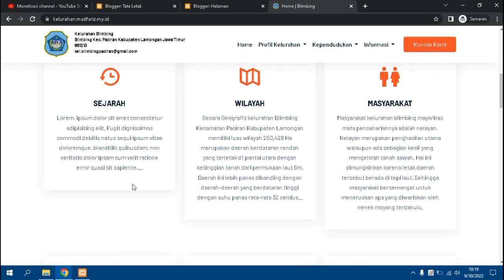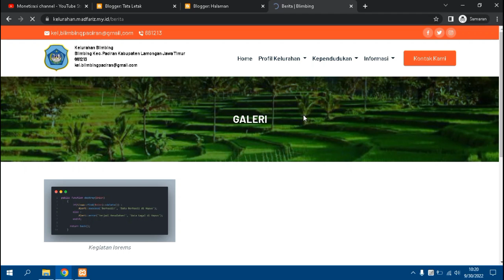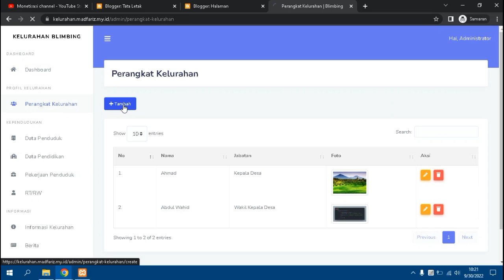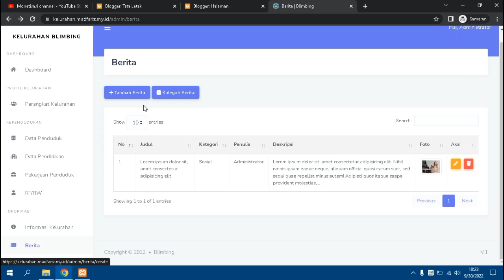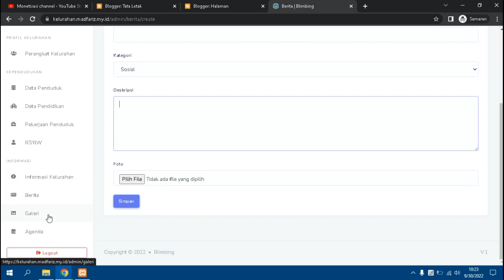Website Company Profile Kelurahan dengan Laravel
Dalam Channel Candil Code ini, anda dapat menemukan berbagai source code aplikasi yang dapat anda gunakan baik untuk mempelajari bagaimana membuat sebuah aplikasi maupun anda gunakan untuk memenuhi kebutuhan bisnis anda.